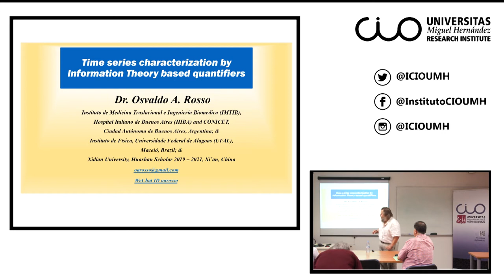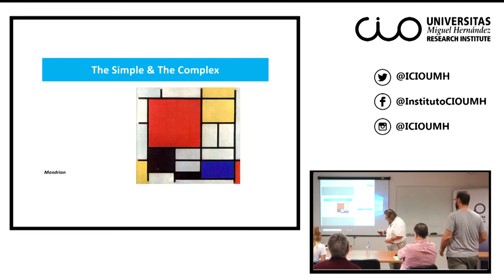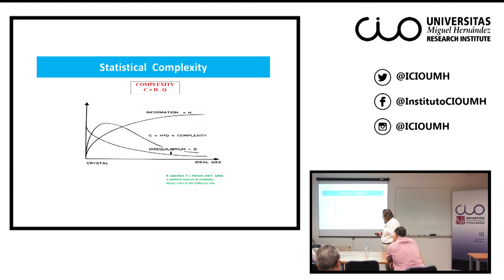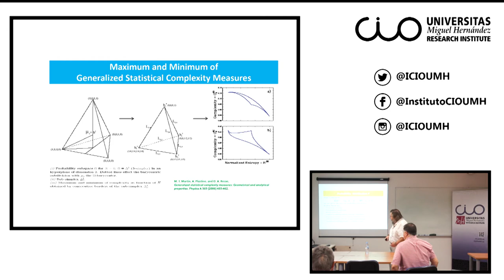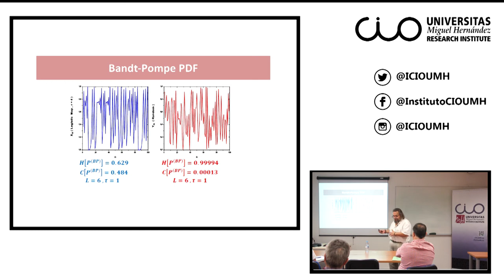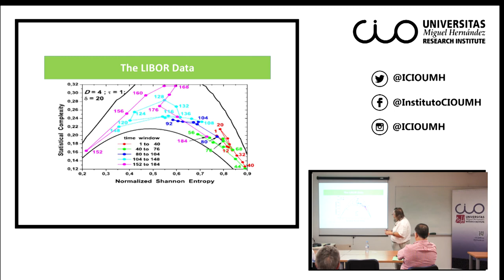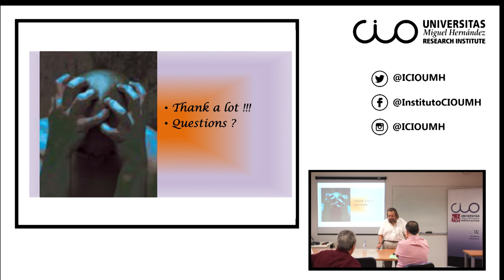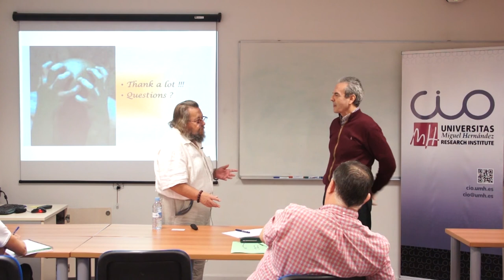Seminario Osvaldo A. Rosso: The (in)visible hand in the Libor market: an Information Theory approach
El Instituto Universitario de Investigación "Centro de Investigación Operativa (CIO) de la Universidad Miguel Hernández de Elche, acogió el pasado 11 de octubre esta conferencia del investigador Osvaldo A. Rosso, profesor de la  Universidade Federal de Alagoas (Brasil)

Título de la ponencia: The (in)visible hand in the Libor market: an Information Theory approach